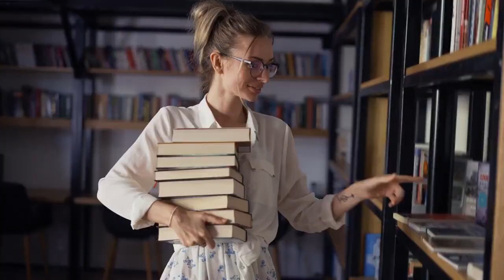How Introverts can find Joy and Success I 18 Ways Introverts Find Success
This video identifies 18 strategies on how introverts can find joy and success in life.

Chapter Titles:
0:00 Welcome
0:56 Embrace your introversion
1:23 Choose the right career
1:42 Prioritize self-care
2:01 Practice mindfulness
2:26 Explore creative outlets
2:58 Focus on meaningful relationships
3:20 Improve your written communication
3:47 Seek mentors
5:00 Set boundaries
5:11 Celebrate your achievements